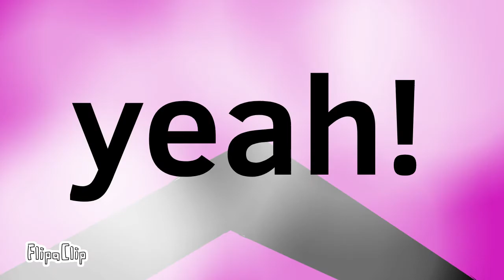Hip meme -\\Piggy book 2 trailer // Animation meme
this long story time :one weak 😑

are you can make my fanart :3 💖🥰
subsribe from more piggy video baiii

UwU XDDDDDDDDDDDDD